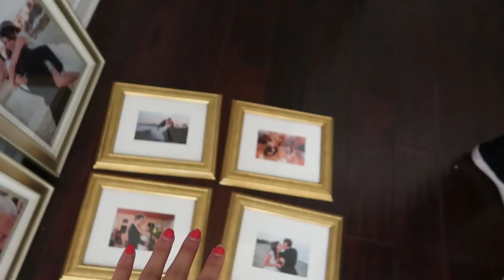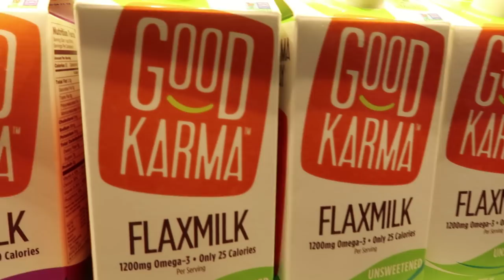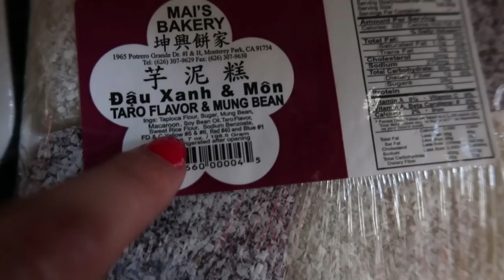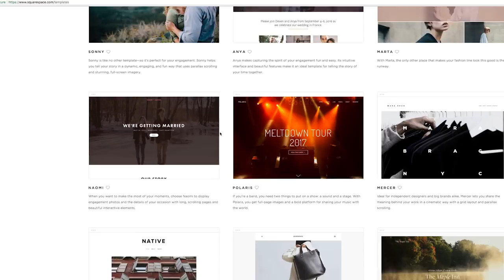FINALLY DECORATING OUR HOUSE! (So many plants!!) | NIRL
TODAY ON NIRL: I finally get to start decorating, and went on a crazy plant shopping spree!

FRAMES: Target

WRITE TO ME:
Nikki Limo
11271 Ventura Blvd. #159